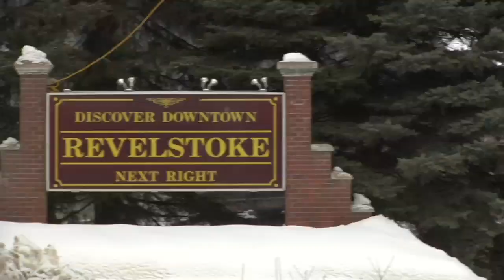RMR & 6M2L present The Road To Revelstoke HD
This Revelstoke Mountain Resort promo video features the Ontario Quiksilver team filming in February 2009 for their 6 Months 2 Live web series.  Riders in this video include Andrew Kirn, Trevor Jennings, Kevin Scriver, Jamie Corneal, Brady Thorpe and Jay Brown.  Copyright Kontakt Filmproduction 2009  Please visit the RMR web site for more